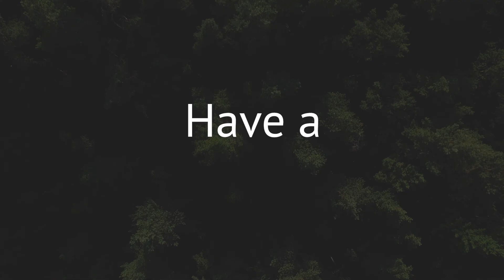CLASSEN Greenvinyl - für gesundes Wohnen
CLASSEN Greenvinyl - der erste Vinylboden mit dem blauen Engel.
CLASSEN Green­vinyl ist der ­Vinylboden für gesundes Wohnen – frei von PVC und dessen umwelt­belastenden Inhaltsstoffen wie Chlor oder Weichmacher. ­Ein umweltgerechter Vinylboden mit allen bekannten Eigenschaften in puncto Oberfläche, Haptik, Optik und Elastizität eines herkömmlichen Vinylbodens, jedoch ohne dessen umweltschädigenden Nachteile.